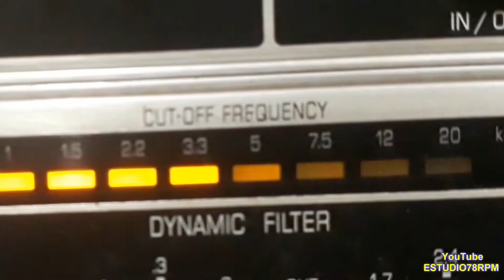ALTY GONÇALVES E CORO CARROUSSEL - ONDE ESTÁ A MARGARIDA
ONDE ESTÁ A MARGARIDA com ALTY GONÇALVES E CORO CARROUSSEL e ORQUESTRA CARROUSSEL - DIR.: ERCOLE VARETTO. ARR.: ALBERTO LAZZOLI. Disco CARROUSSELL Nº 2.004-a. Matriz 2004A. Tamanho 17,5cm. * Fabricado por Max Wolfson Import-Export S. A., Rio de Janeiro.